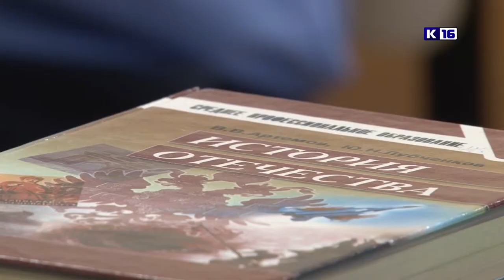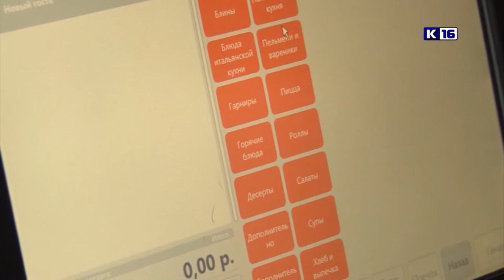Итоги года. Ноябрь-декабрь 2018